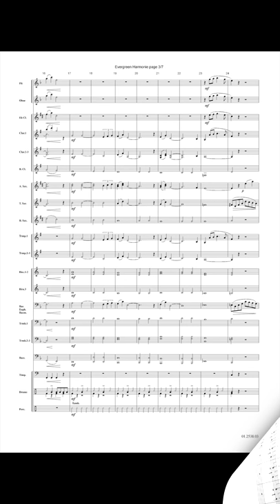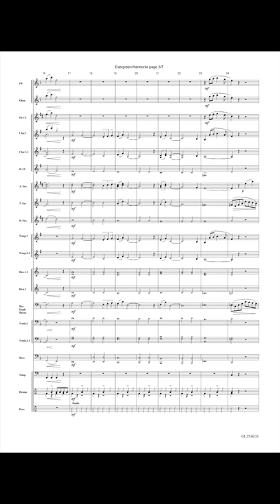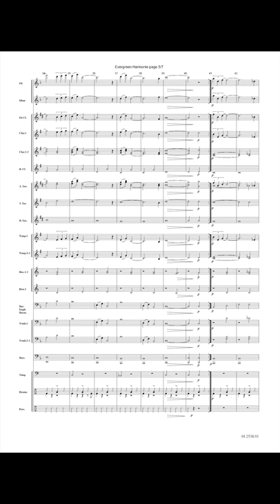Evergreen - Streisand/Williams/arr. Willy Hautvast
The influence of television is hardly deniable. This theme was to be heard in a publicity spot for the Dutch AirLine Company K.L.M. and became extremely popular.